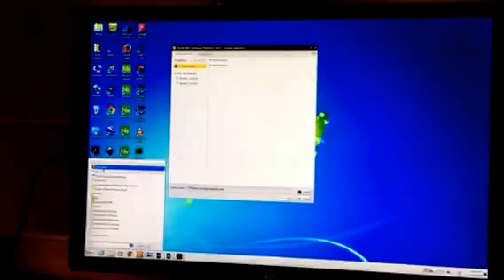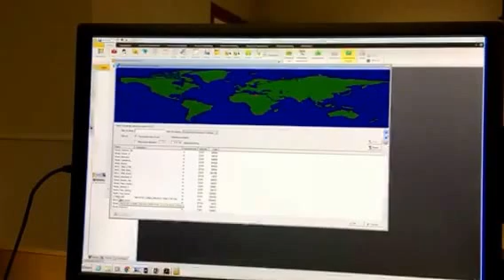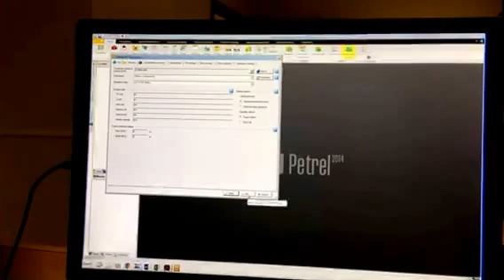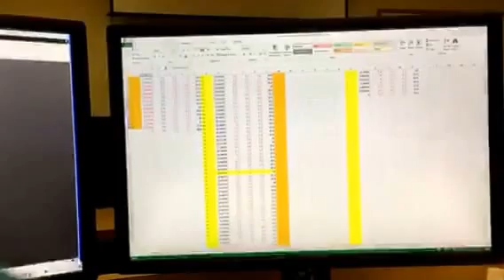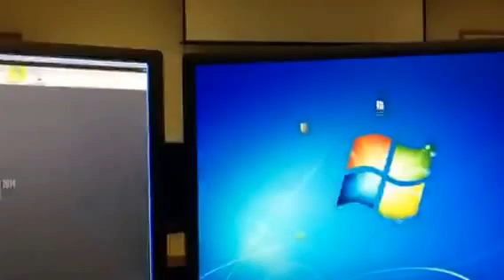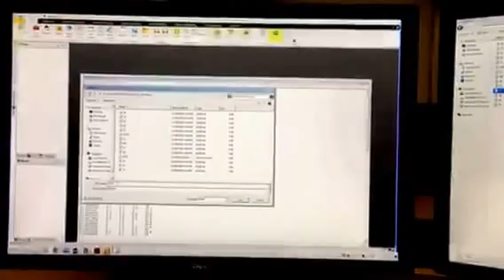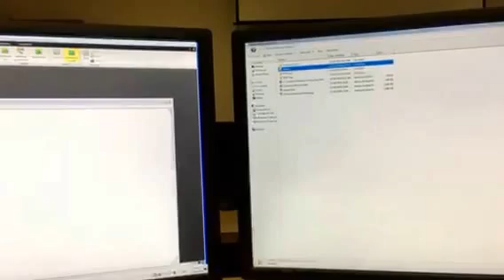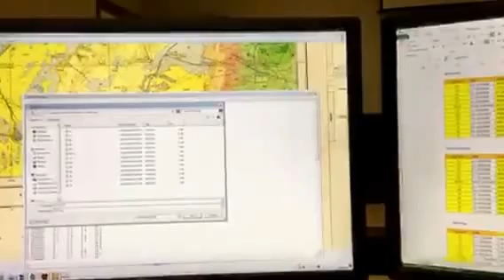1 Petrel Introduction 1-6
How to start and build a “Petrel” project for well logs from the scratch. How to create open a new project, How to do the projection CRS, How to create ASCII files from data in Excel Sheet for Well heads and Well Logs , How to display your data in 2D/3D,  How to show your logs tracks in a well section, How to create Well Tops/Horizons (Formation Tops), How to create Surfaces, How to create Thickness maps, How to create a structural model surfaces, and How to add Facies columns.